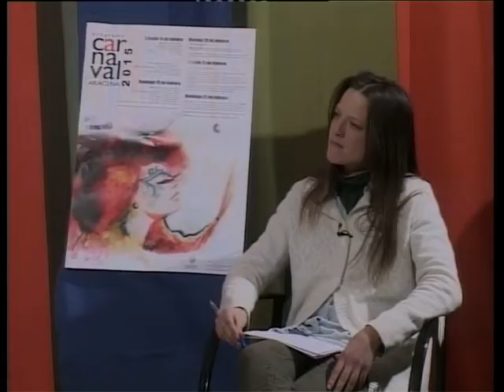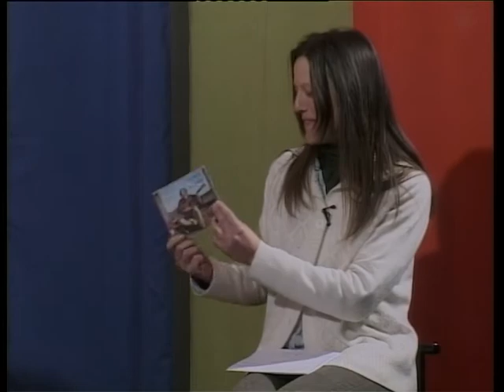AQUI TE QUIERO VER 12 FEB